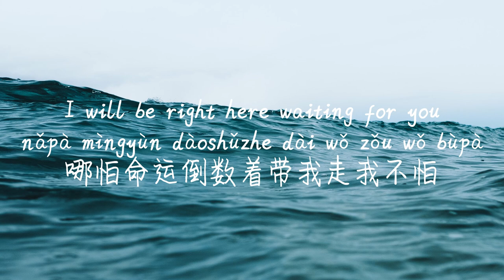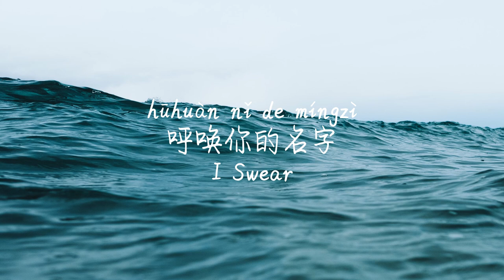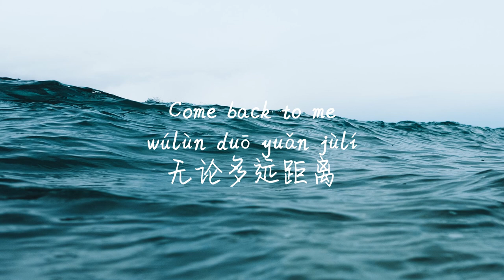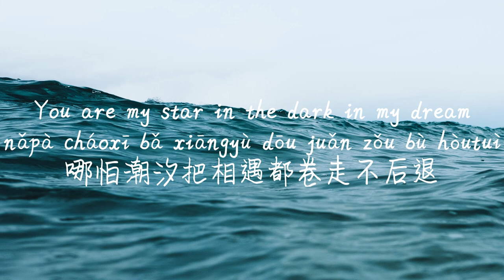【深海的星星-汪苏泷】SHEN HAI DE XING XING-SILENCE WANG/TIKTOK,抖音,틱톡/병음가사,拼音歌词, pinyin lyrics/광고 없음, No AD,无广告